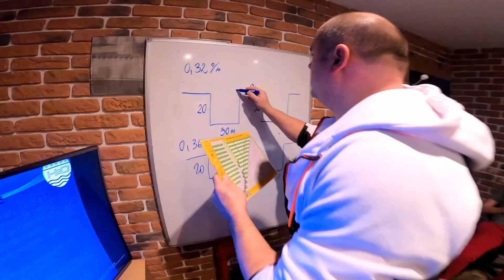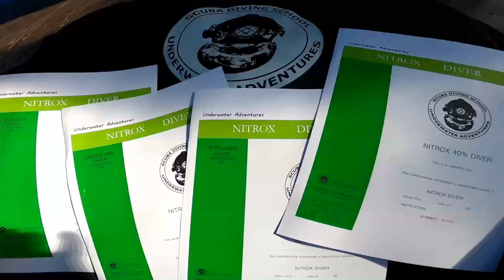NITROX HD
wzbogacone powietrze NITROX 22%-40%
specjalizacja nurkowa UNDERWATER ADVENTURES
patronaci i wsparcie biznesowe
ECO TECHNOLOGY
LA PERFECTA IRELAND
NT&B pierwszy show room PARADYZ